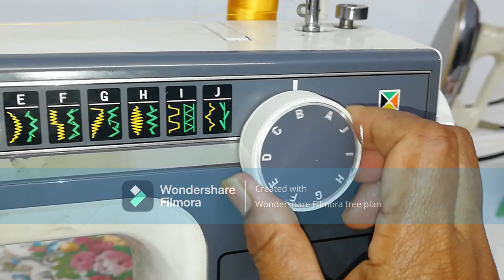Cutwork Scallop/Machine Embroidery/English/Hindi/Tamil/ Malayalam Tutorial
Cutwork Scallop/Machine embroidery/English/Hindi/Tamil/Malayalam